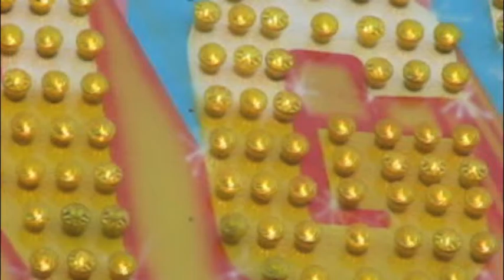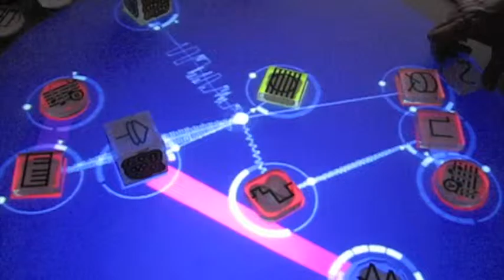Surface Hoar Live at Parallax 9.14.13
Backdrop and live audio of the final Surface Hoar performance, from the 2013 Parallax Festival in Knoxville, TN.